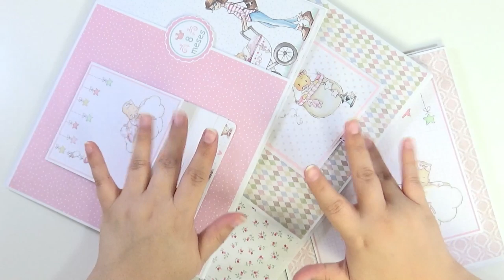Álbum de bebé Niña (Parte 2) | Scrapbooking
OTRAS HERRAMIENTAS Y MATERIALES

Cizalla rotatoria
Redondeador de esquinas
Troquel marco de foto

Eso significa que si pinchas en un link y después haces una compra yo recibo una pequeña comisión (sin cargo alguno para ti). De esta manera estarías ayudando a hacer crecer el canal ¡Muchas gracias por tu apoyo!